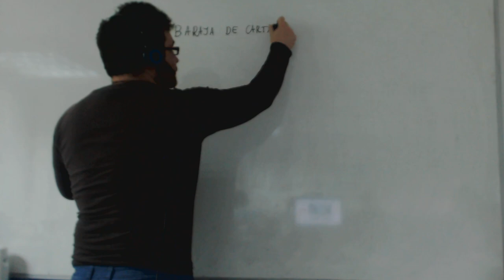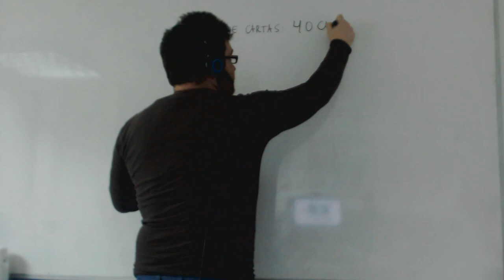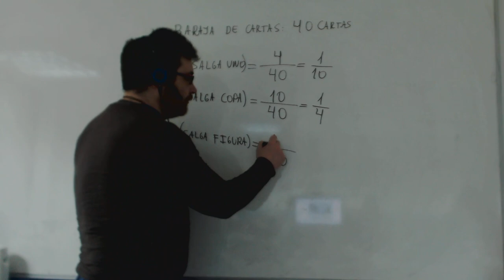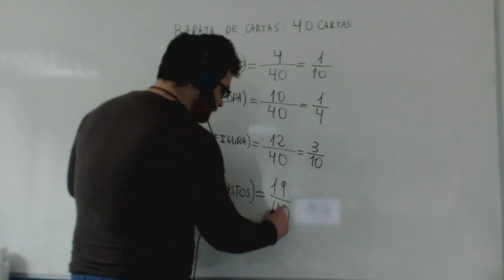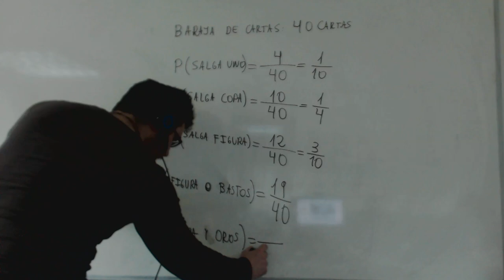Probabilidad con baraja de cartas Matemáticas ESO y CFGS Academia Usero Estepona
Calculamos probabilidad con una baraja de 40 cargas para alumnado de matemáticas de ESO y acceso a CFGS. Como siempre, la probabilidad es el número de casos favorables dividido entre el número de casos posibles.